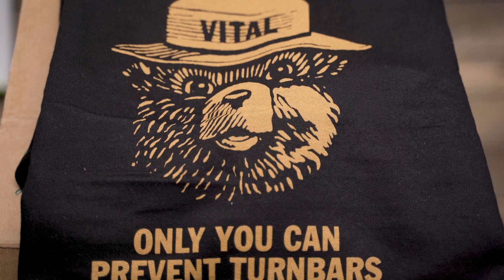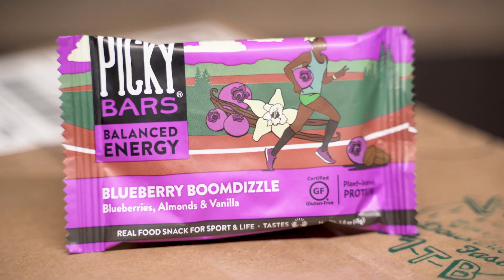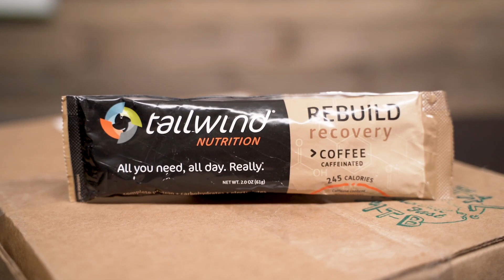Only You Can Prevent Turnbars - Vital Gear Club Unboxing #14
The latest subscription box from the Vital MTB Gear Club is here and it's packed with exclusive mountain bike goodies you can't get anywhere else.